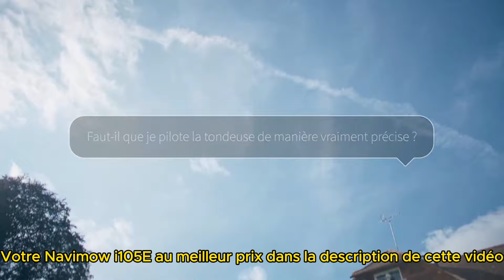Robot Tondeuse Navimow i105E : Tout Ce qu’il Faut Savoir Avant de L’acheter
⭐ Navimow i105E Robot Tondeuse sans Fil périphérique 500 m²